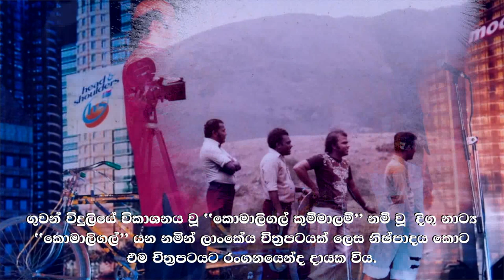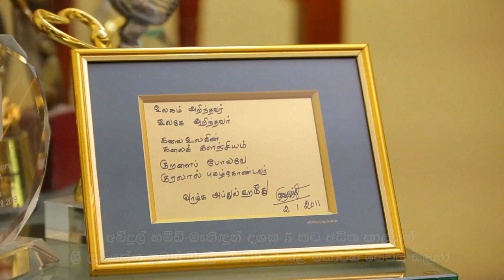Abdul Hameed | Abdul Hameed Documentary | State Radio Awards Ceremony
Abdul Hameed Documentary
B. H. Abdul Hameed
Freelance Broadcaster at Professionals for Nonprofits
Sri Lankan Actor
State Radio Awards Ceremony